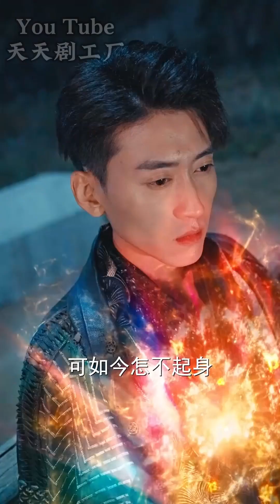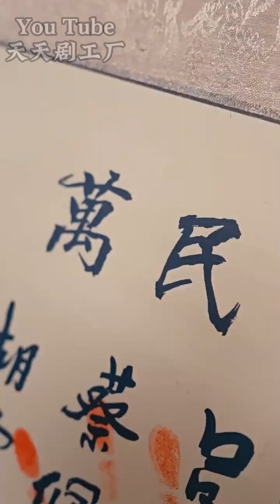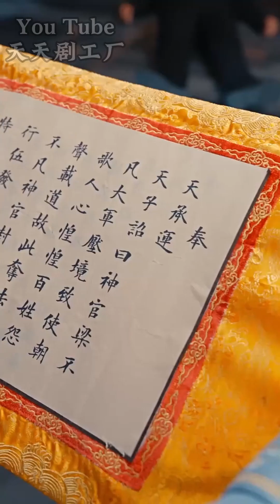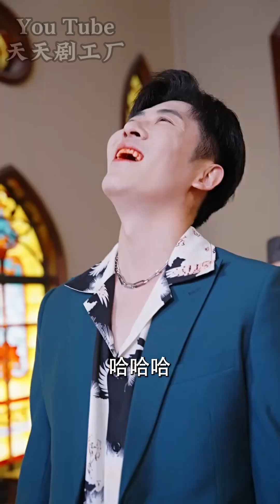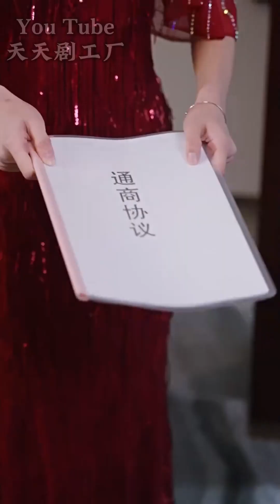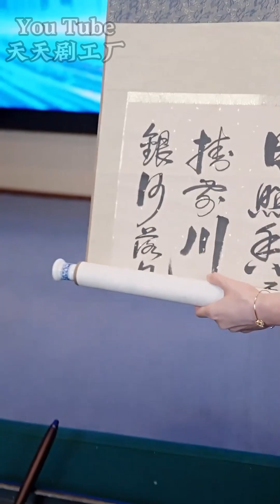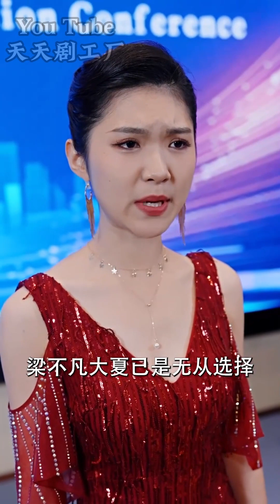[MULTI SUB] 💥《大夏神官》wsnd